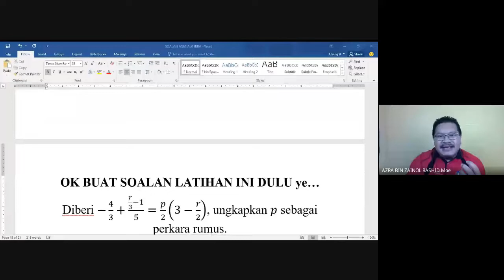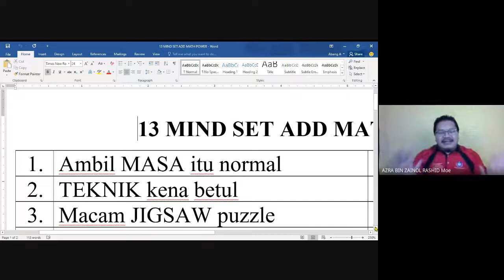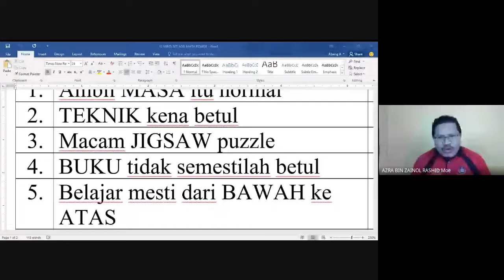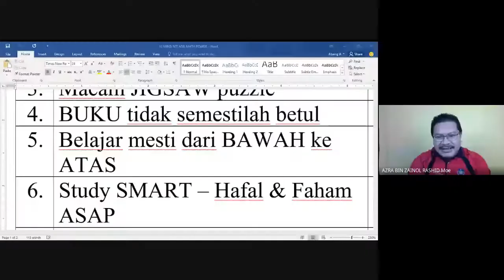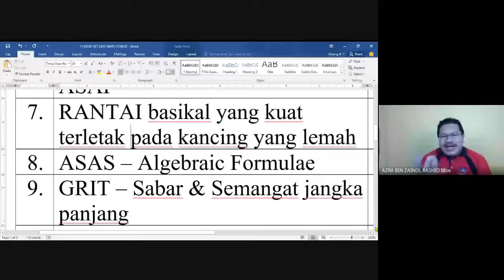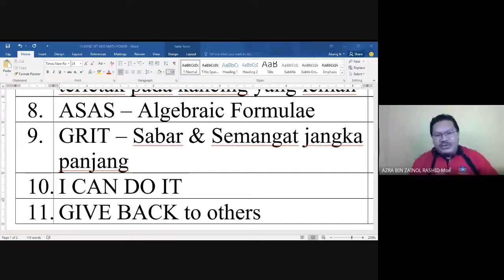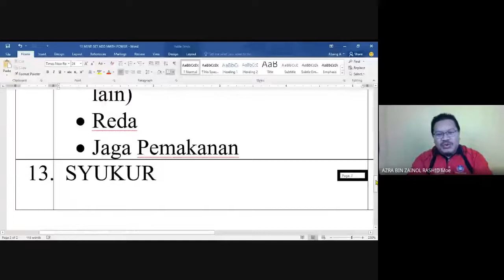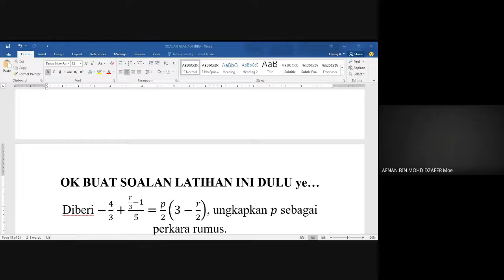ASAS MATEMATIK BERSAMA CIKGU AZRA PART 9 -Siri Add Math Power (13 Mind Set Add Math Power)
Grup ini diwujudkan khas untuk mereka yang sentiasa merasakan Matematik Tambahan itu susah untuk LULUS.  Dalam grup ini. anda akan dibimbing berdasarkan penguasaan Asas Matematik yang perlu diketahui.